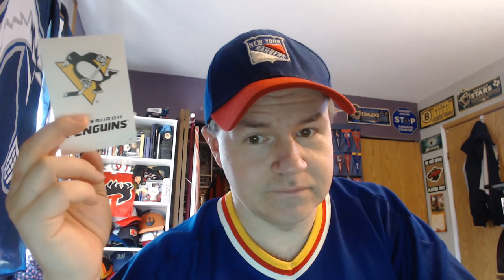Ron Hainsey Traded to Penguins by Hurricanes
Why does this deserve a video? Pittsburgh has major holes on the blueline and this is likely the first of a few moves that they will make between now and the deadline. Let me know who else you think they will target by March 1st.